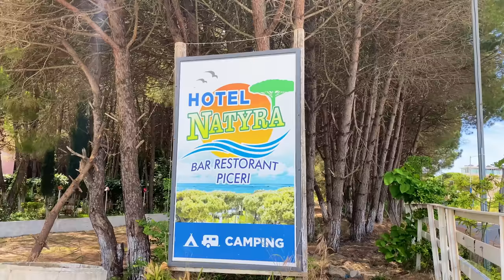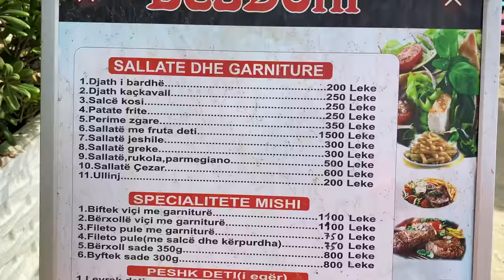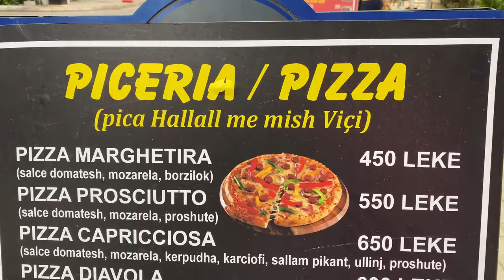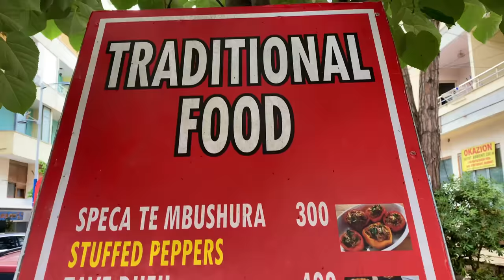Албания, Черрет: КУДА ИСЧЕЗЛИ ЛЮДИ С ПЛЯЖЕЙ?! Курорт БЕЗ туристов! Albania, Qerret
Пляжи Черрета, из Голема пешком. Обзор пляжей в Черрете: нет людей!
Qerret Beaches review: beaches without people!

Divjaka - Karavasta National Park, ALBANIA, солёное озеро-лагуна! УВИДЕТЬ ОБЯЗАТЕЛЬНО!!